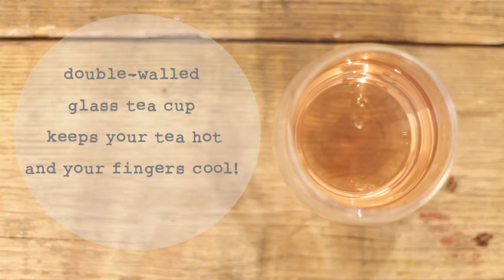Glass Teacup with Infuser | Bird & Blend Tea Co.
Stylish + easy to use glass teacup with infuser from Bird & Blend Tea Co. Made using heat-resistant borosilicate glass - keeps your tea hot + your fingers cool!